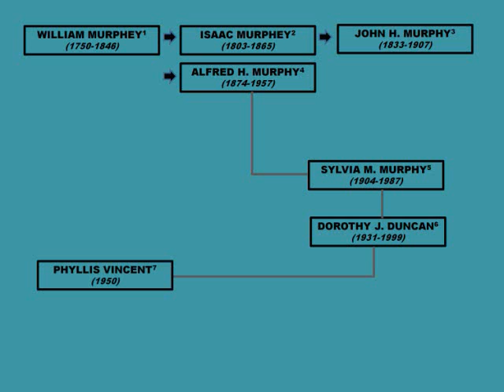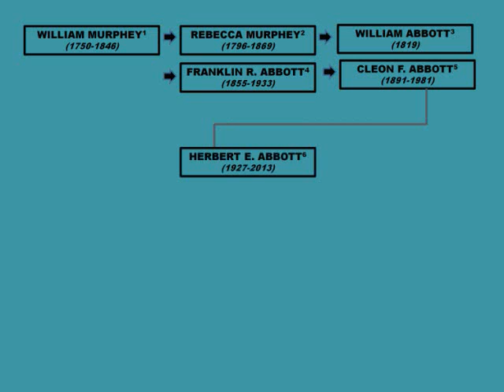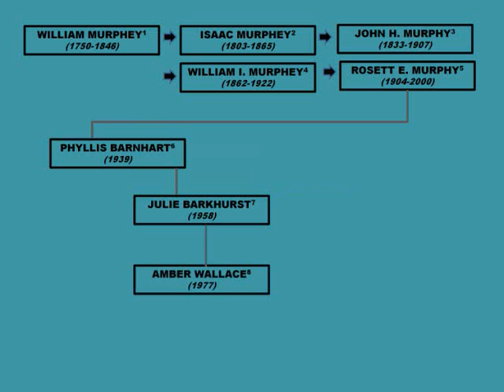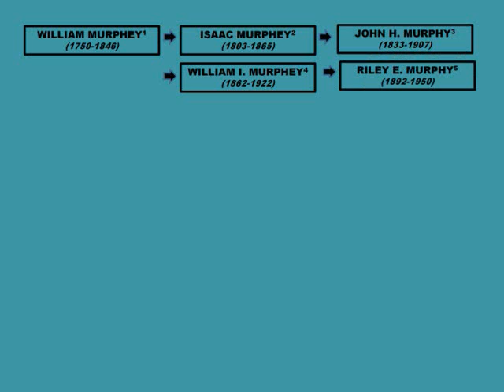Congratulations to Class of 2015 - A Murphy Nation Special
Recognizing the achievements of Murphy Nation members who celebrated graduation milestones in the Class of 2015.  Presentation includes their genealogical connection through the years, tracing back to their Morgan County, Ohio pioneer family ancestors.